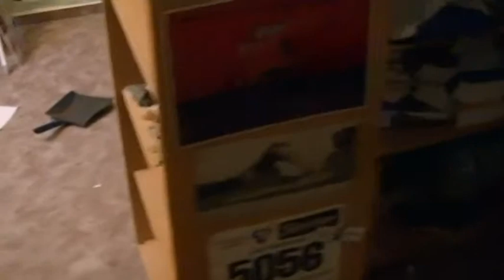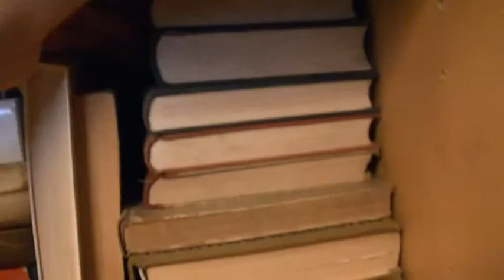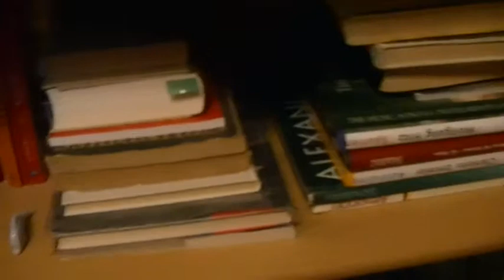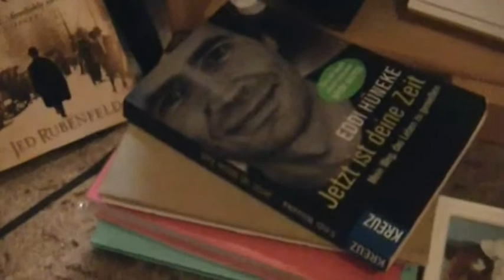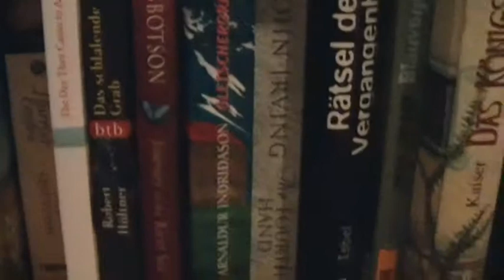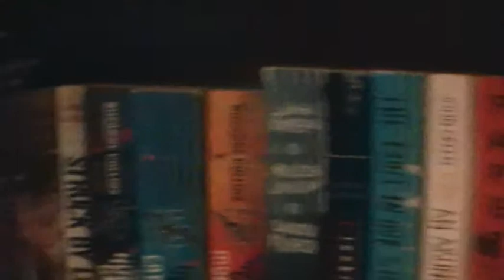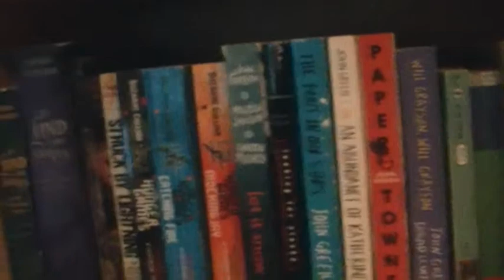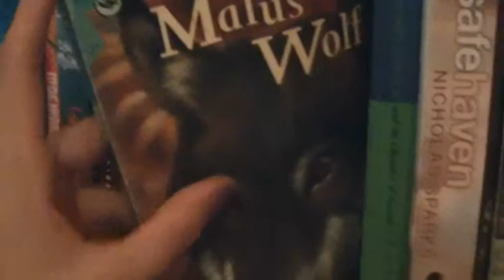My book collection (:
I hope you like this video! Let me know what else you want to see (:

(I apologize for the shakiness, I was confused by trying to handle all the books and the camera with only two hands haha. Also disregard the dustpan in the background, I was cleaning my room and forgot to put that away before filming the video :P)